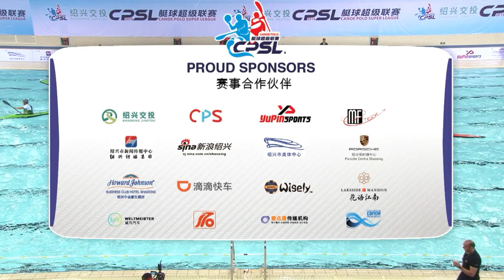2019 CPSL canoe polo super league (Round 2/Game 6) Jin Jori BULLS vs Krton Hippo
2019 CPSL canoe polo super league (Round 2/Game 6) Jin Jori BULLS vs Krton Hippo